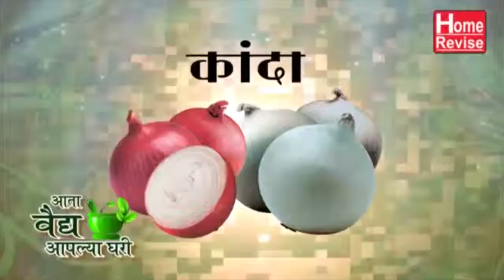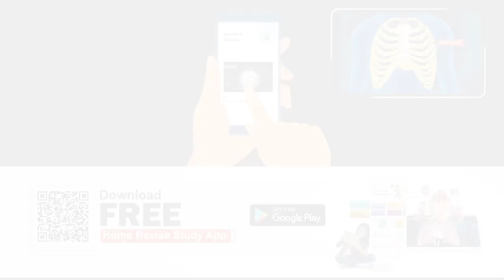आता वैद्य आपल्या घरी - कांदा (Onion) | Onion Benefits - Home Remedies | Home Revise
The health benefits of onions are plenty. Besides bringing the taste quotient to the table, onions can improve our health from the inside out. Powered by vitamins C, B6, manganese, potassium, and antioxidants including the flavonoid - quercetin and sulphuric compound allicin, onions pack a powerful nutritional punch. Here are the 5 ultimate benefits of onions.